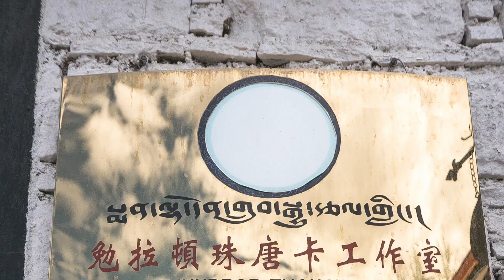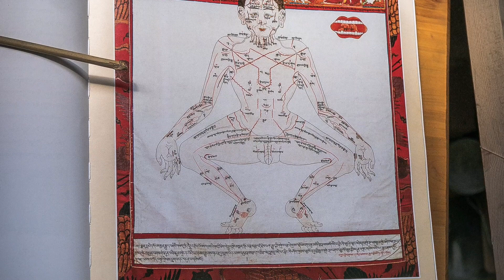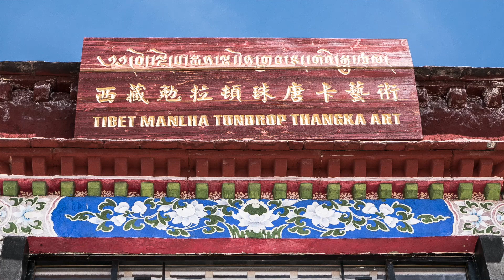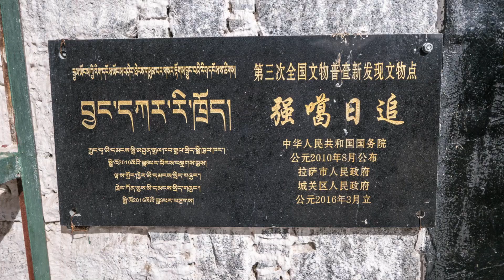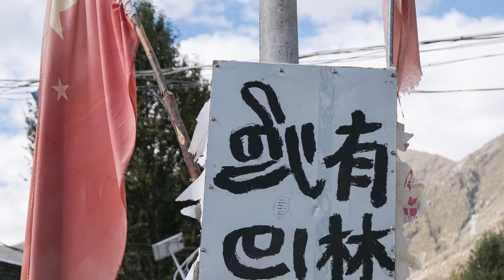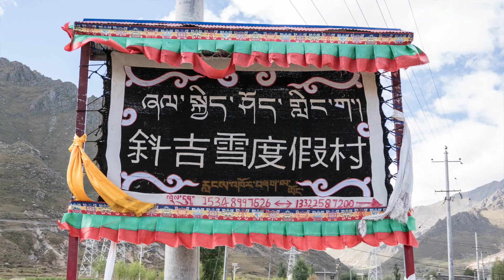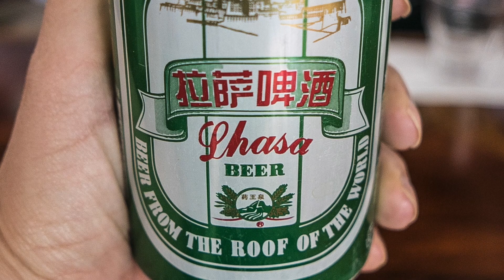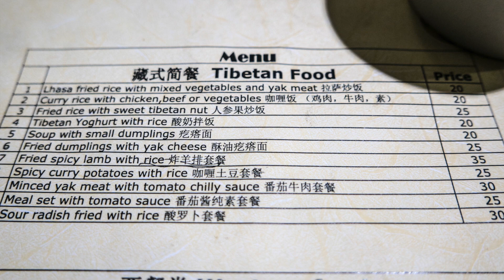A Day in Tibet Thursday 28 September 2017 Nomadic Life Sera Monastery and a Lecture on Thangka Paint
This video begins outside Lhasa, in one of the Nomadic towns, where we were served traditional food in one of the local homes and had a lovely picnic outside. We then returned to Lhasa to the Sera Monastery and were privileged to learn about Thangka painting by an artist of great talent and skill. The footage is from before I had intentions of posting such videos to YT and so please forgive the photo overlay. The videos was more for my personal review. More information with the attached photos can be found on my Instagram account, where I have posted many photos from my time in Tibet.

Instagram is currently my main social media account, where my posts are mainly travel and food related, but can include anything I find beautiful.